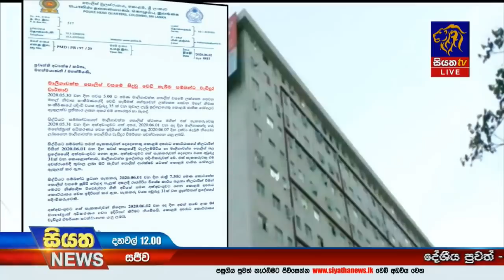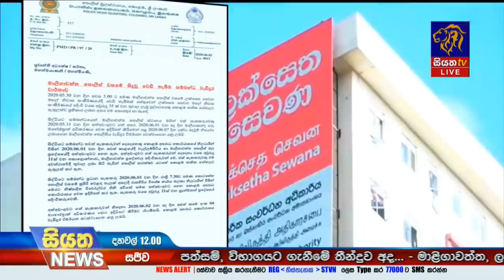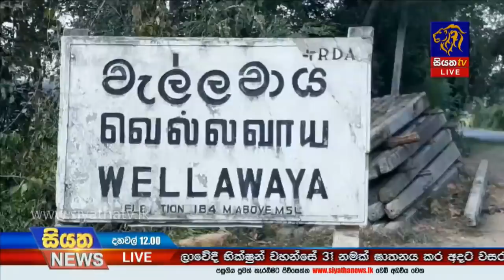Siyatha News | 12.00 PM | 02 - 06 - 2020